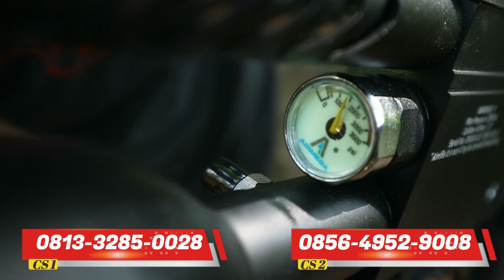NYOBAIN PERFORMA AKURASI SENAPAN PCP PREDATOR BOCAP BLACK ARMY PHANTOM CNC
- SEMOGA BERMANFAAT -